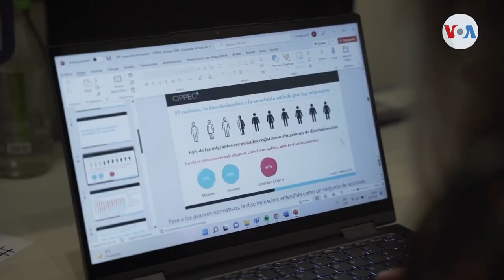El desempleo en América Latina afecta más a las mujeres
La pandemia de COVID-19 dejó profundas secuelas sociales y económicas en Latinoamérica, según expertos. Un reciente informe de la Organización Internacional del Trabajo da cuenta de que el desempleo y la informalidad siguen siendo desafíos en la región y que la situación laboral de las mujeres registró importantes retrocesos en los últimos dos años, como nos cuenta Gonzalo Bañez Villar.

¡Visítenos!